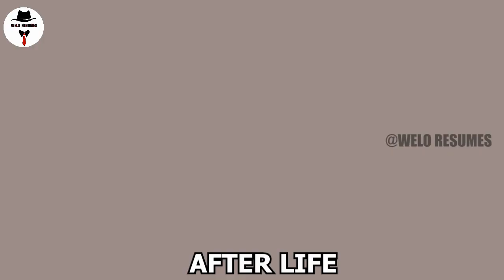Une femme déclarée Morte se réveille dans les funerailles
Les résumés prennent beaucoup de temps à faire et j'espère qu'ils vous plaisent.